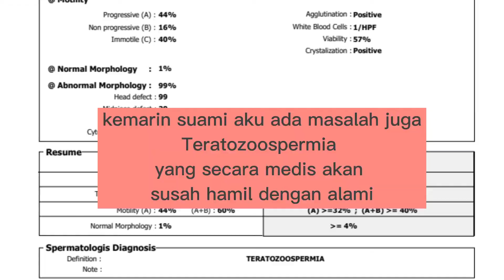HAMIL ‼️ 8tahun menikah dan gagal IVF Bayi Tabung | TIPS HAMIL ALAMI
HAMIL ‼️ Setelah 8tahun menikah dan gagal IVF Bayi Tabung |  TIPS HAMIL ALAMI

Hai di video kali ini aku coba share pengalaman aku gagal dari bayi tabung tapi berhasil dengan alami, semoga bermanfaat buat kamu yang mungkin sekarang lagi ngalamin hal yang sama, semangat